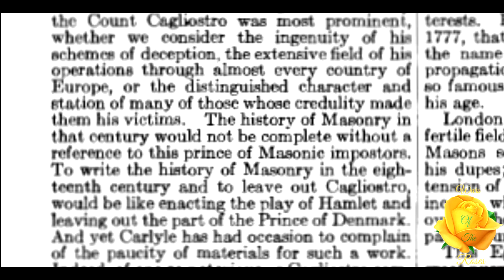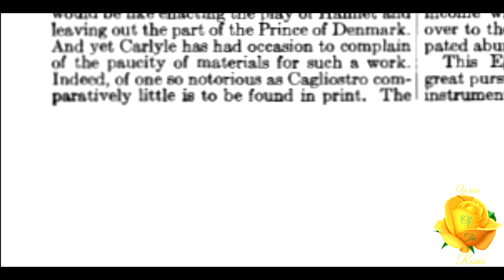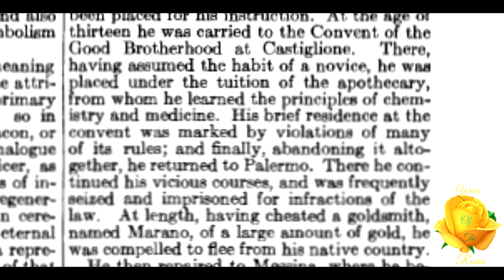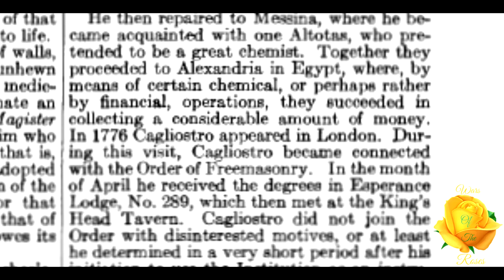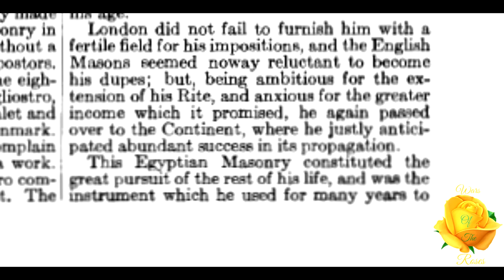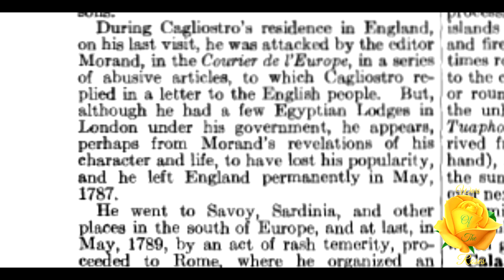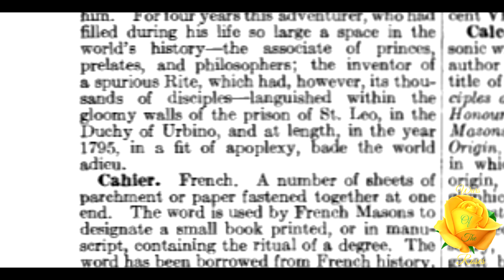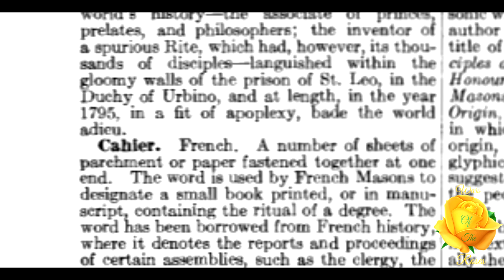Cagliostro 1914 Edition: Encyclopedia of Freemasonry By Albert G. Mackey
“Of all the Masonic charlatans who flourished in the eighteenth century the Count Cagliostro was most prominent, whether we consider the ingenuity of his schemes of deception, the extensive field of his operations through almost every country of Europe, or the distinguished character and station of many of those whose credulity made them his victims. The history of Masonry in that century would not be complete without a reference to this prince of Masonic impostors. To write the history of Masonry in the eighteenth century and to leave out Cagliostro, would be like enacting the play of Hamlet and leaving out the part of the Prince of Denmark.” This is, Cagliostro 1914 Edition, Encyclopedia of Freemasonry By Albert G. Mackey